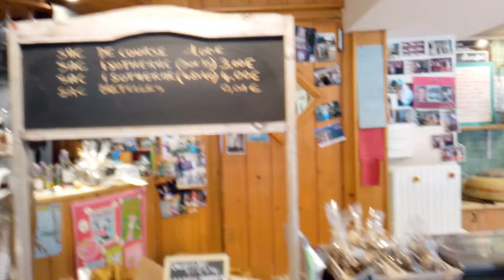CHEZ DADA. CRÈMERIE. AUTRANS